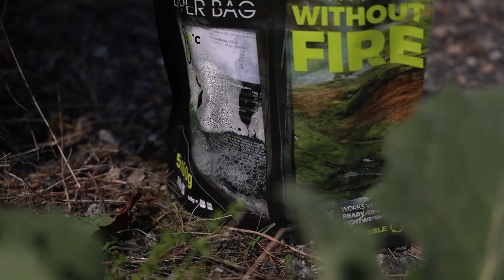Emers Fish CREW - PÁLAVA 2023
Dlouho plánovaná týmová akce pod Pálavské kopce! Pro většinu z nás to byla úplně první zkušenost s touto majestátní vodou, která nikomu nedá nic zadarmo!